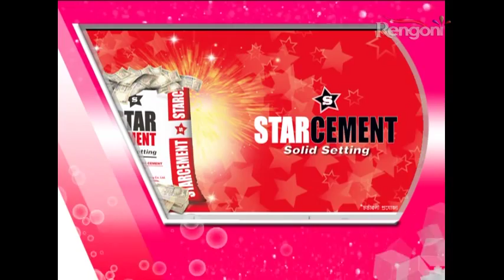Aparupa EP221 P1